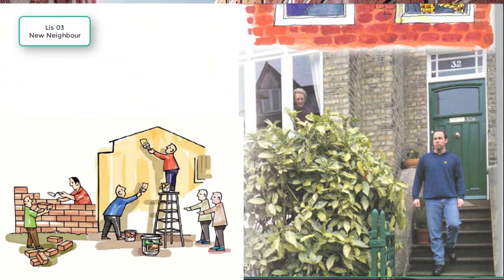Lis 03, Luyện Nghe Tiếng Anh, Listening to English every day, Learn English Through Story Subtitles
Lis 03 New Neighbour, Luyện Nghe Tiếng Anh Hằng Ngày, Listening to English every day, Learn English Through Story Subtitles